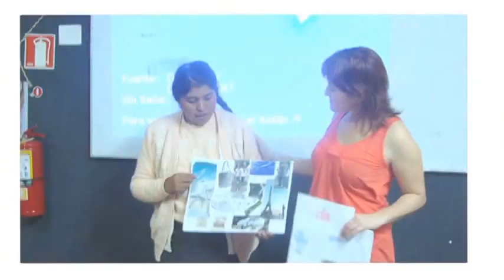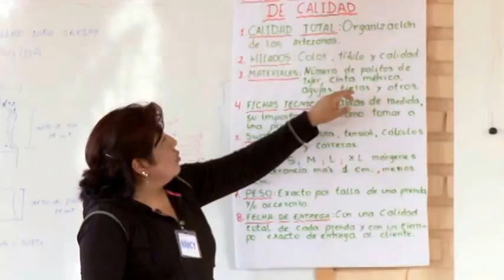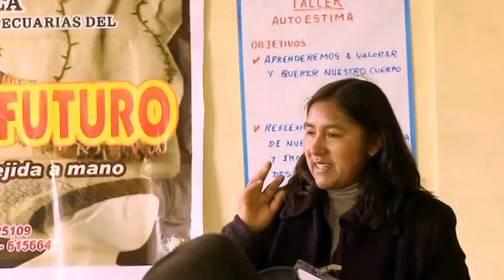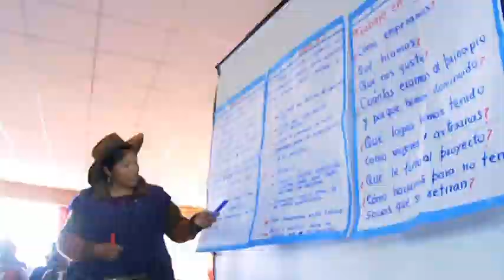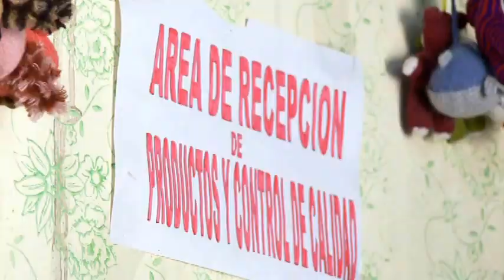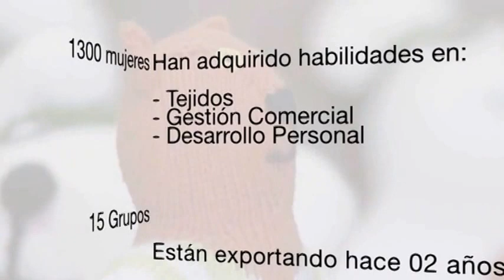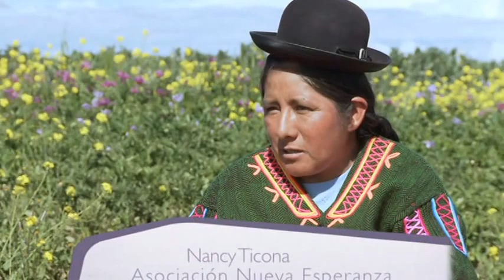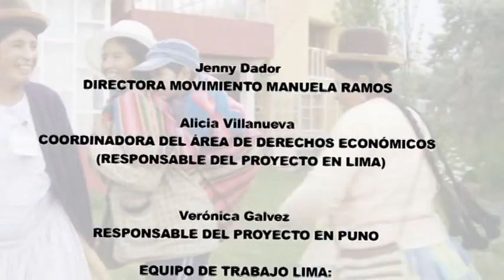Ampliando oportunidades para la participación económica sostenible de mujeres rurales en Puno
Manuela Ramos para ayudar al desarrollo y progreso de la textilería puneña creo el programa de capacitación “Ampliando oportunidades para la participación económica sostenible de mujeres rurales en Puno”  con el objetivo de articular al mercado a 1,500 mujeres puneñas mediante el arte textil. Este video refleja todo lo trabajado en el programa de capacitación - Año: 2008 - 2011